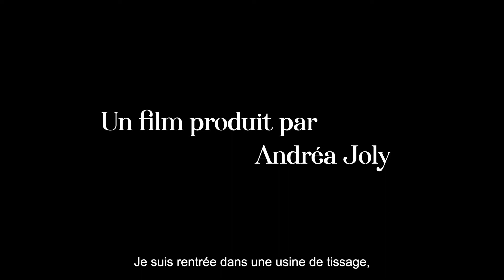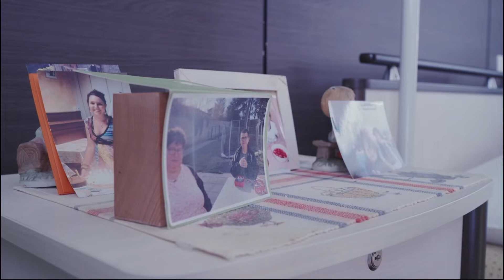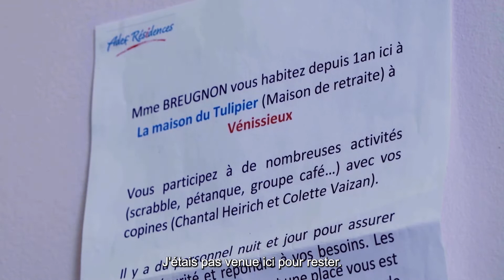JE SUIS DE PASSAGE